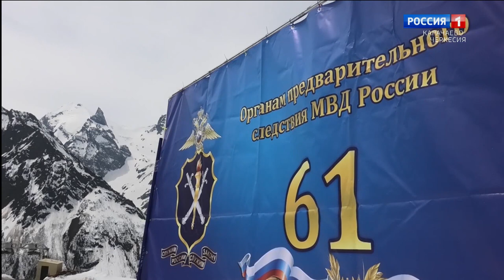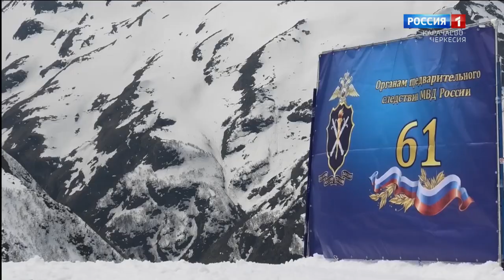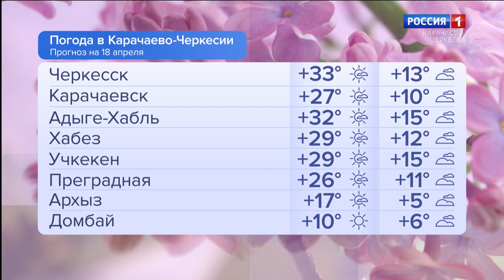Утро России. Карачаево-Черкесия 18.04.2024